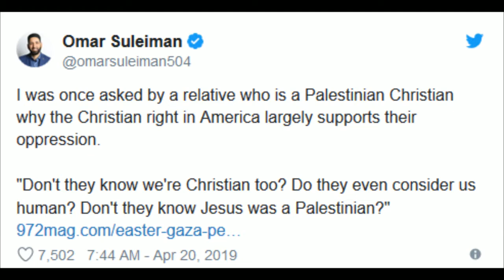DDoS: Rep Omar Thinks Jesus Was a Palestinian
Rep. Ilhan Omar seems to believe Jesus was a Palestinian despite not a shred of evidence to back that up.  Caleb explains why she and others on the left push this idea.